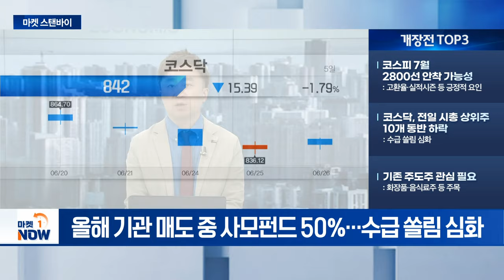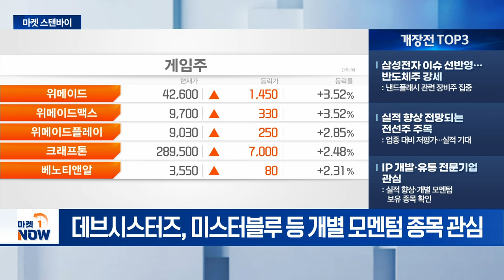코스피 7월 2800선 안착 가능성 / 삼성전자 이슈 선반영... 반도체주 강세 [마켓스탠바이] | Market Now (20240627)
- 코스피 7월 2800선 안착 가능성: 고환율·실적시즌 등 긍정적 요인
- 코스닥, 전일 시총 상위주 10개 동반 하락: 수급 쏠림 심화
- 기존 주도주 관심 필요: 화장품·음식료주 등 주목

- 삼성전자 이슈 선반영... 반도체주 강세: 낸드플래시 관련 장비주 집중
- 실적 향상 전망되는 전선주 주목: 업종 대비 저평가... 실적 기대
- IP 개발·유통 전문기업 관심: 실적 향상·개별 모멘텀 보유 종목 확인